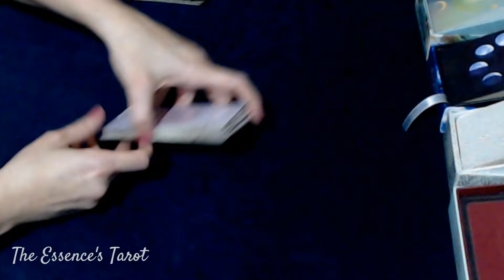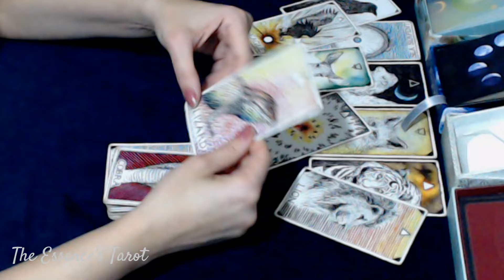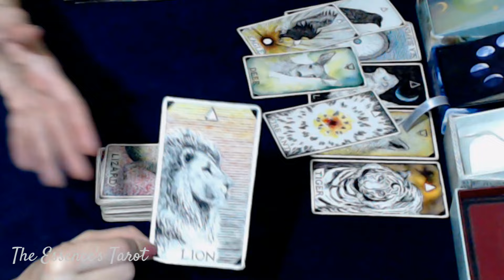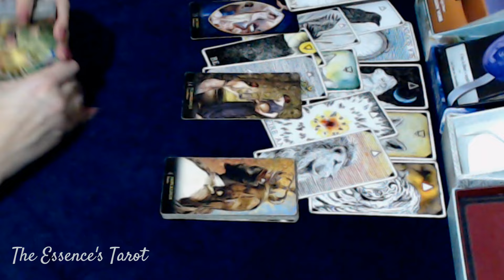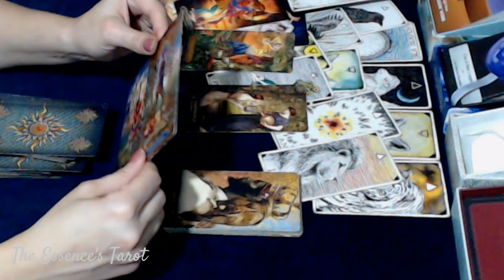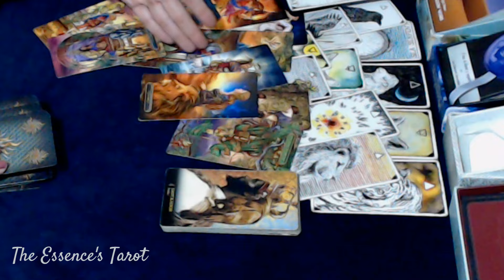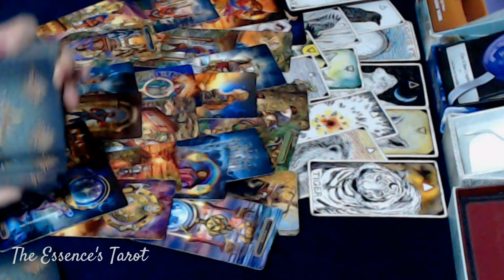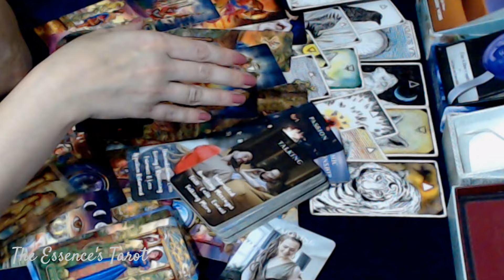SAGITÁRIO ♐️ // GRANDE PAIXÃO! 💖👩‍❤️‍👨💖- DUAS PESSOAS QUE TE AMAM E DISPUTAM SEU CORAÇÃO! 💖💔🥺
🌞 Tiragem de tarô para a previsão semanal do signo de Sagitário.

🌞 Caso você tenha ascendente, Lua, Vênus e Júpiter em Sagitário no Mapa Astral a tiragem pode ser pra você.

☀️Terça-feira: 17h30.
☀️Quinta-feira: entre 13h30 e 14h.
☀️Sexta-feira: entre 13h30 e 14h.

* ORÁCULOS *

* Moonology™ Messages Oracle